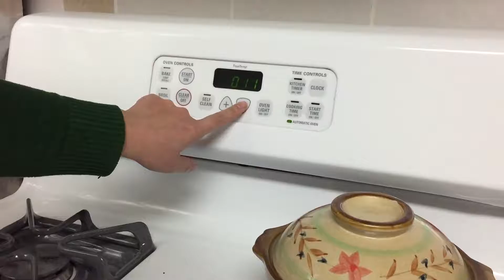SVPG - COOKING WITH TED & TIFFANY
This video is unlisted and cannot be searched publicly.  It can only be found with the link.

Thanks
Pastor Justun